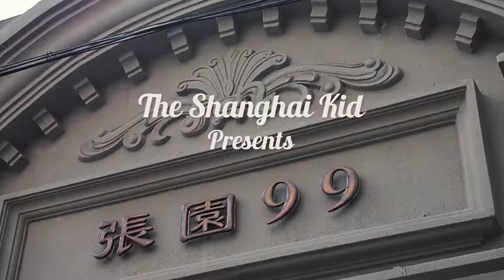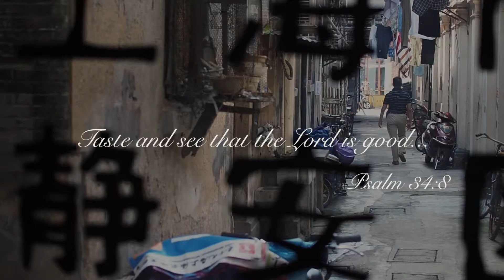BRUNCH BUFFET at TASTE & SEE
Brunch buffet spread at Taste & See, a lovely little restaurant opened by an Australian in Shanghai.

Videos taken with GoPro Hero 3 Black and Olympus OMD EM5 Mk2, Zuiko 25mm f/1.8 lens.

Song: Her Return by Fred Lin, from Piano Spa 5.